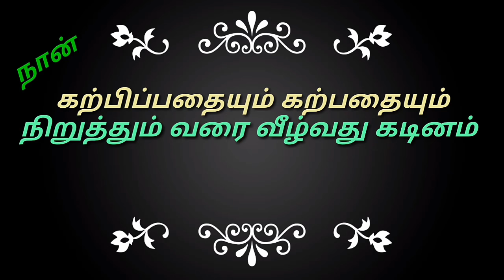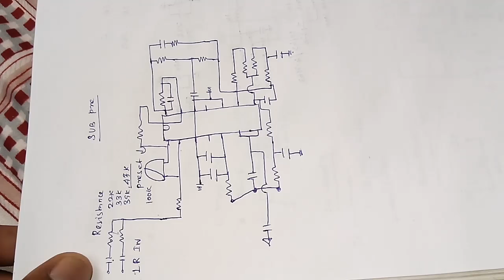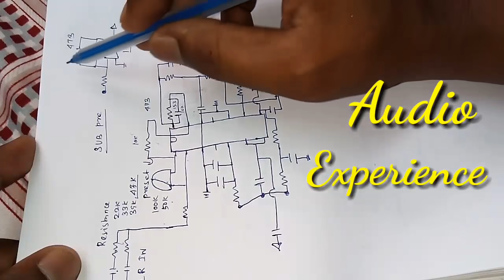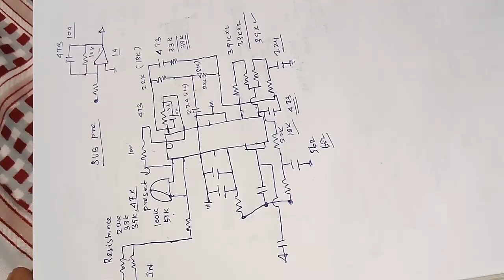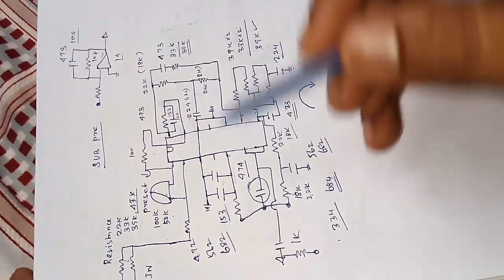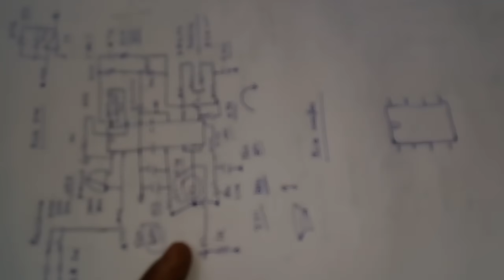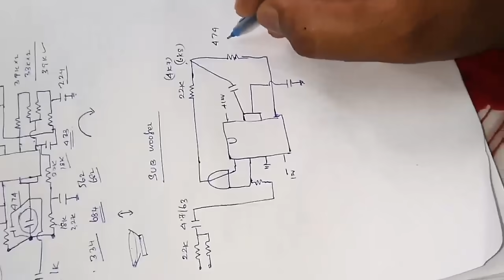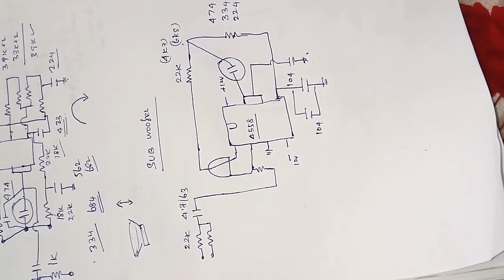Sub pre alter basics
How to alter and get best sub beat level our sub woofer
 எப்படி முறையாக பாடல் கேட்பது நம் ஒலிபெருக்கி மூலம் ,
bass மாற்றம் செய்வது சிறு விளக்கம் மற்றும் முறை படுத்தும் வழி